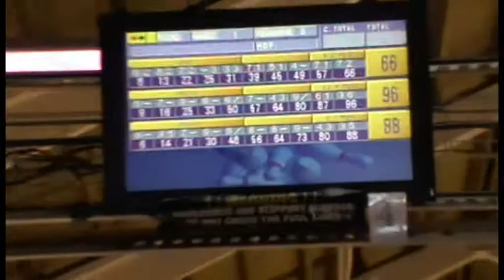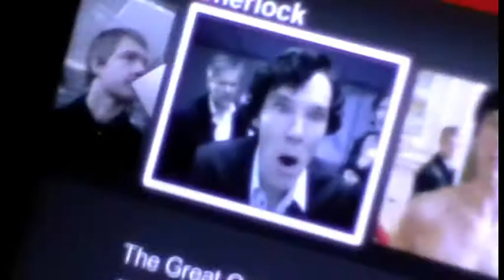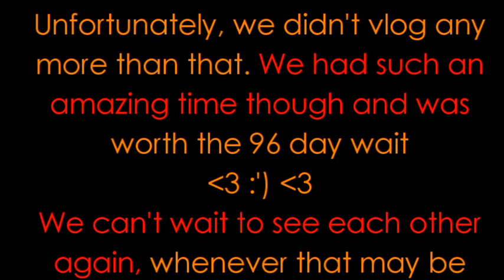August 2014 - Together For A Week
After 96 days of waiting, Grace got on a plane by herself and flew out to the Isle Of Man where Ben lives for 8 days.

-Edited by Grace ( also at the begining I was using Ben's footage because I lost mine :( )